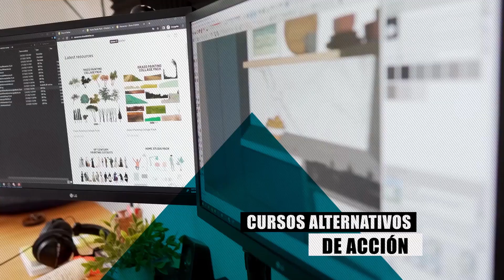Maestría en Arquitectura y Urbanismo